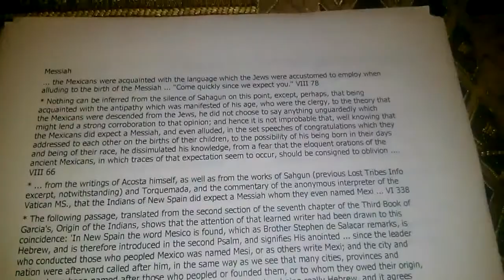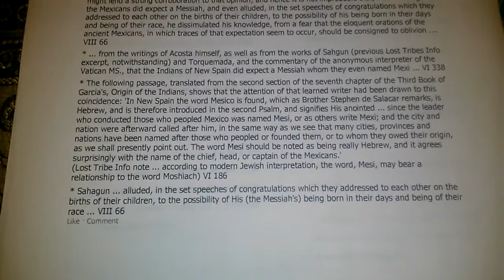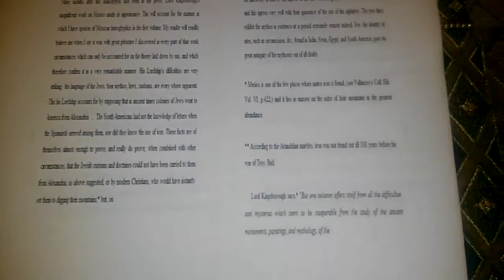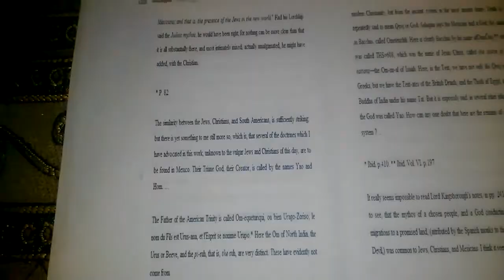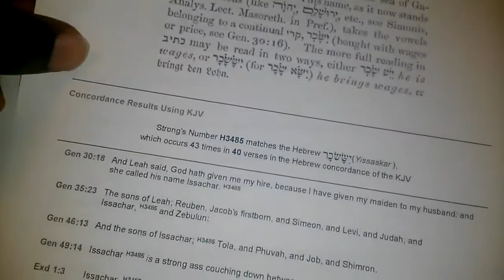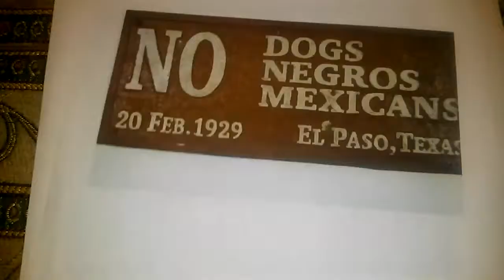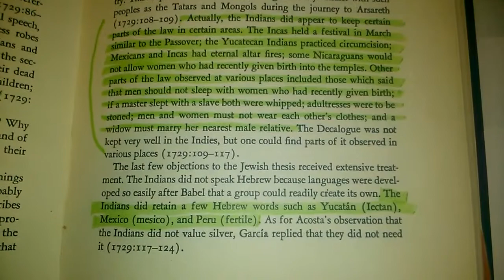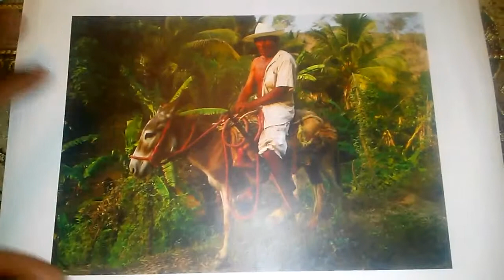EXALTETH THE HORN OF HIS PEOPLE, THE PRAISE OF ALL HIS SAINTS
PSALMS 148:1
Praise ye the LORD. Praise ye the LORD from the heavens: praise him in the heights.
PSALMS 148:2
Praise ye him, all his angels: praise ye him, all his hosts.
PSALMS 148:3
Praise ye him, sun and moon: praise him, all ye stars of light.
PSALMS 148:4
Praise him, ye heavens of heavens, and ye waters that be above the heavens.
PSALMS 148:5
Let them praise the name of the LORD: for he commanded, and they were created.
PSALMS 148:6
He hath also stablished them for ever and ever: he hath made a decree which shall not pass.
PSALMS 148:7
Praise the LORD from the earth, ye dragons, and all deeps:
PSALMS 148:8
Fire, and hail; snow, and vapour; stormy wind fulfilling his word:
PSALMS 148:9
Mountains, and all hills; fruitful trees, and all cedars:
PSALMS 148:10
Beasts, and all cattle; creeping things, and flying fowl:
PSALMS 148:11
Kings of the earth, and all people; princes, and all judges of the earth:
PSALMS 148:12
Both young men, and maidens; old men, and children:
PSALMS 148:13
Let them praise the name of the LORD: for his name alone is excellent; his glory is above the earth and heaven.
PSALMS 148:14
He also exalteth the horn of his people, the praise of all his saints; even of the children of Israel, a people near unto him. Praise ye the LORD.

Mexican is Hebrew
visit HastenHisComing, channel for updates!